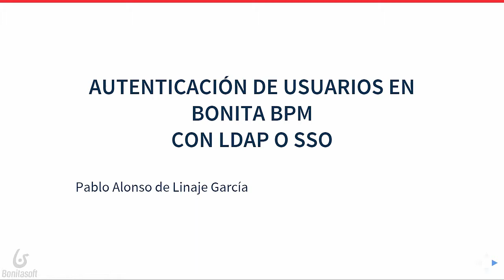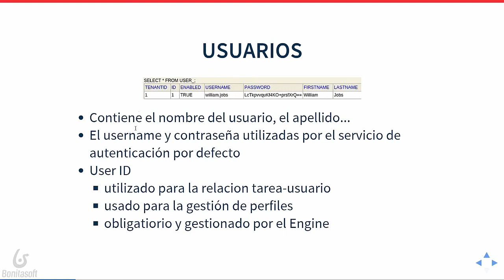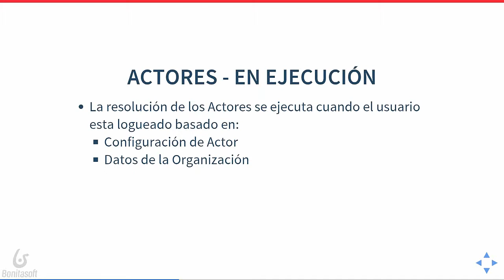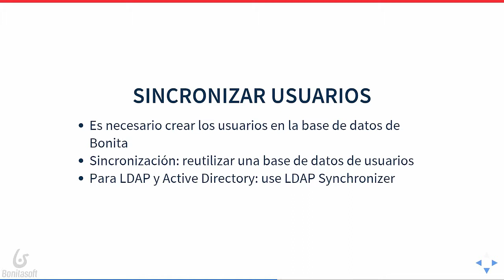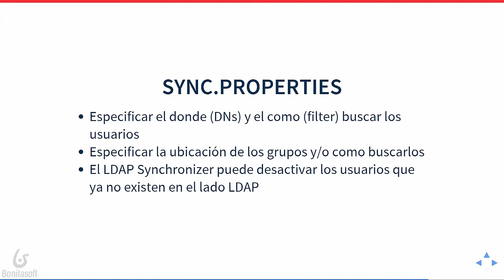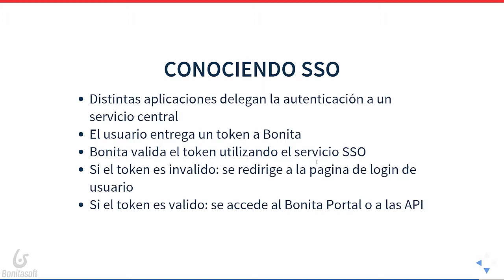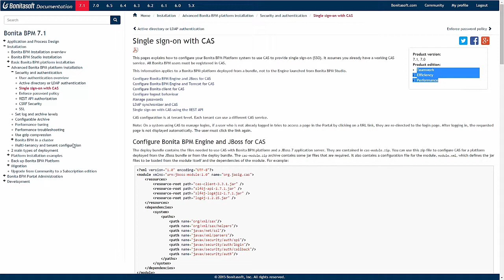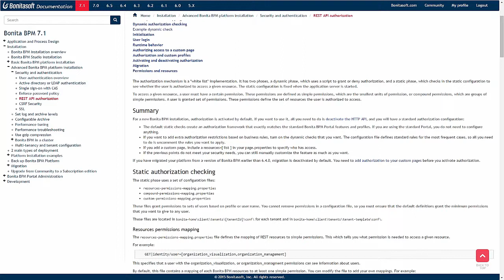Autenticación de usuarios en Bonita BPM a través de LDAP o SSO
Su organización mantiene el repositorio de usuarios centralizado en un directorio (LDAP/AD)? Quiere que sus usuarios tengan un sistema autenticación simple? Mientras se prepara para desarrollar aplicaciones con Bonita BPM, aprenda cómo de fácil es simplificar la gestión y autenticación de usuarios.